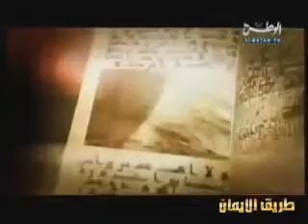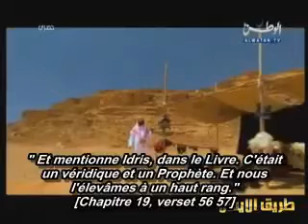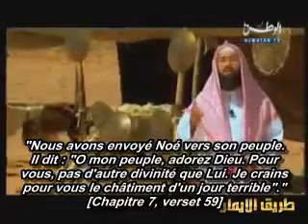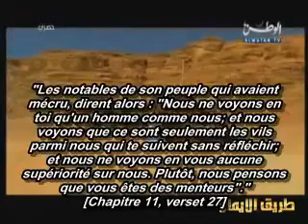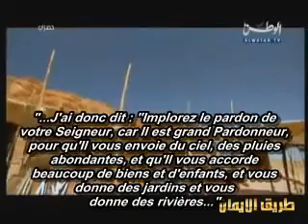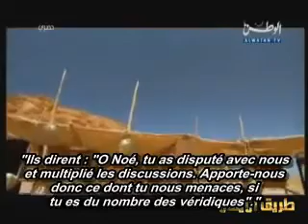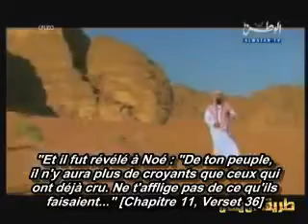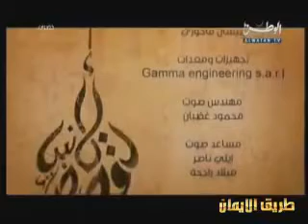Histoires des prophètes -Ep03- Nouh (Noé) - Nabil Al Awadi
Série sur les histoires des prophètes présenté par le Cheikh Nabil Al Awadi (qu'Allah le préserve).
En version originale sous-titrée en francais.

Votre sadaqa jâriya pour le projet de lycée musulman privé de Creil ⤵️⤵️⤵️⤵️⤵️⤵️⤵️⤵️⤵️⤵️⤵️⤵️